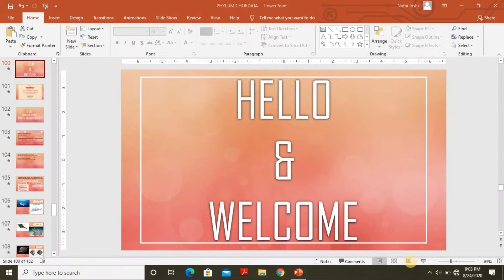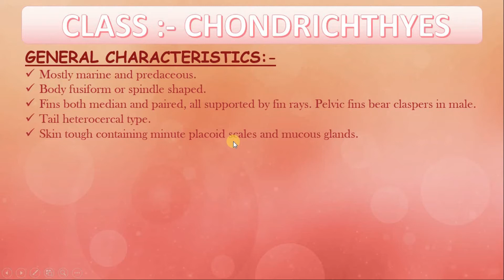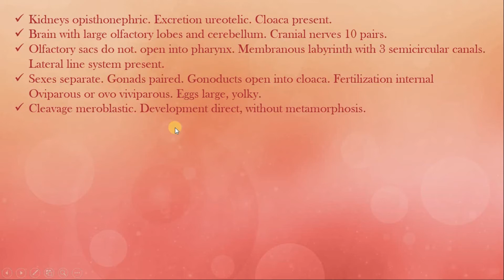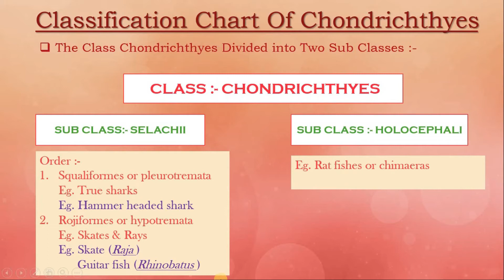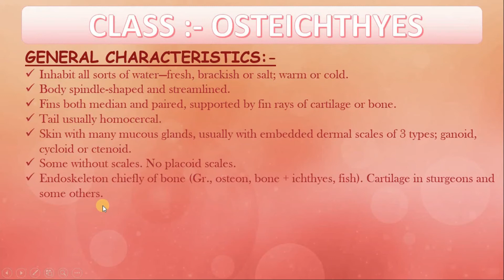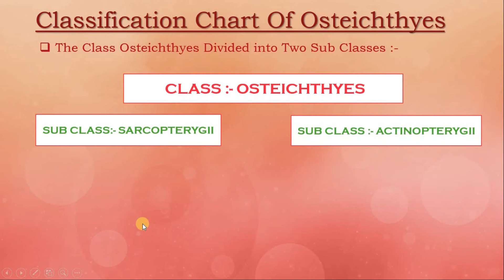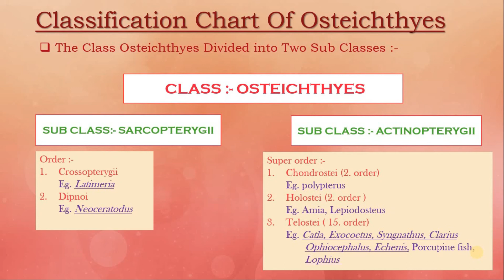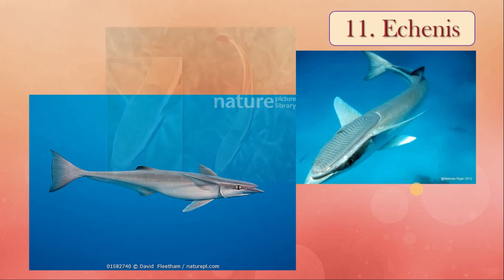CLASS CHON OSTEI